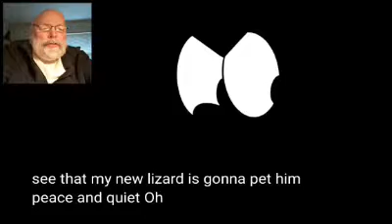LINCOLN FROM LOUD HOUSE IS AN IMPOSTER!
He literally vented